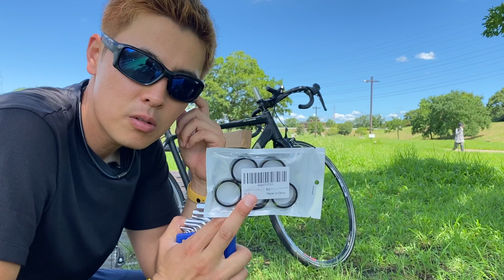ロードバイクのコラムカットをする前にスペーサーの調整をしました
結局スペーサーの高さは3センチくらいになったかと思いますぅーーー。

【関連商品】
PLATT ヘッドセットスペーサーアルミ合金製 口径 28.6mm 7Pcs 1 1/8" 2mm/3mm/5mm/10mm*4個

【撮影機材】
★GoPro HERO8 Black ゴープロ ヒーロー8 ブラック
★RODE ロード Wireless GO ワイヤレスマイクシステム

【愛車紹介】
★相棒のクロスバイク、ジャイアントエスケープRX3を紹介します！【2021年冬】

河井章宏（かわいあきひろ）です！
自転車に乗り様々な場所へ出かけたり、チャレンジすることをメインとしています。
それ以外にも
・富士山単独登頂
・世界一のバンジージャンプ
・100キロマラソン
・たった1人の大阪マラソン
など、これまで刺激的な挑戦をしてきました。
これからも自身が成長できるような挑戦をしていきたいですし、みなさんに影響を与えることができるような活動をしていきたいと思っております。
ぜひ一緒にいろいろな世界を見ていきましょう！

★Amazon欲しいものリスト

※上記リンクはAmazonアソシエイトを利用しています。クリック後に購入していただけると1〜3%がこのチャンネルの収入となります。発生した収入は動画制作費に活用いたします。